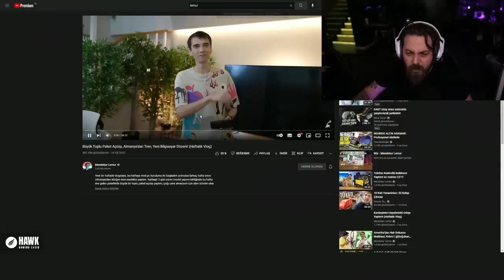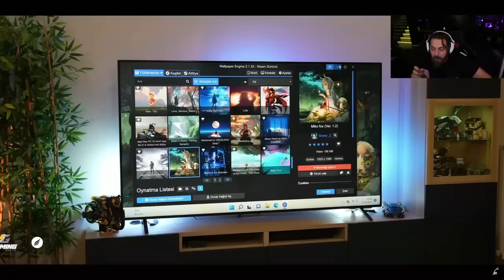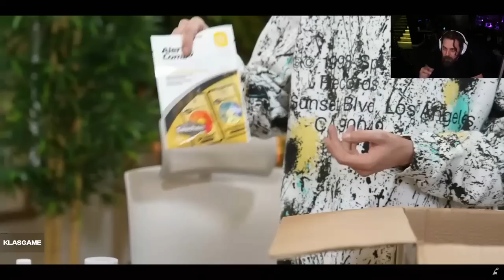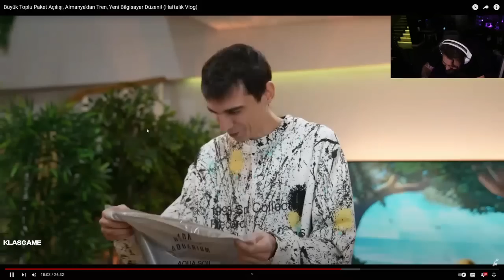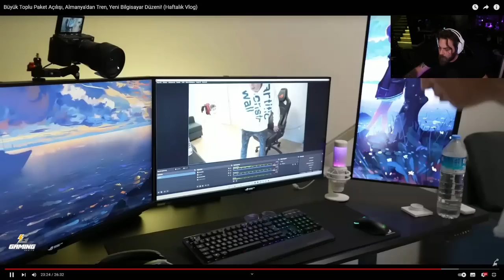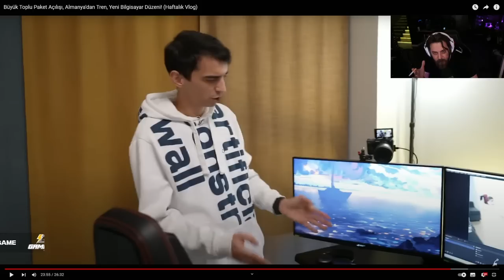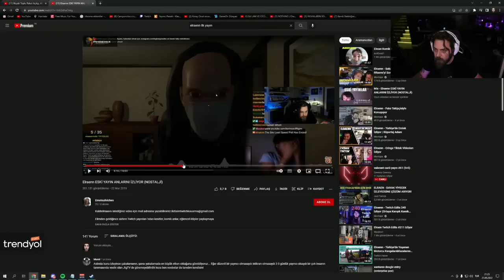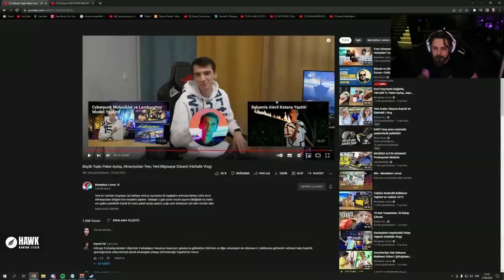Elraenn - "Büyük Toplu Paket Açılışı, Almanya'dan Tren, Yeni Bilgisayar Düzeni!" İzliyor (Lemur)